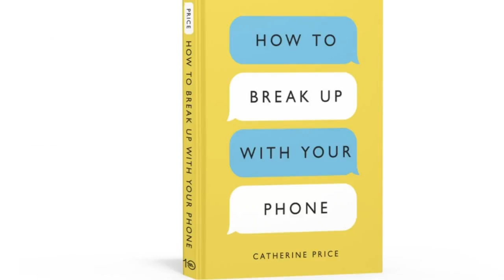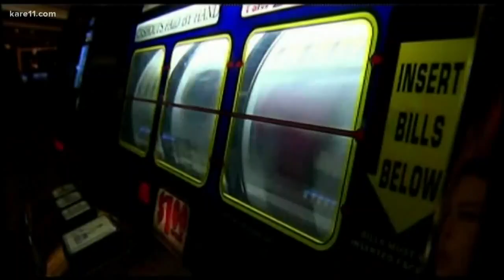BTN: JOMO: The Joy of Missing Out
You've probably heard of the term FOMO-fear of missing out. It's a big motivating force in the world. But have you met FOMO's arch-nemesis JOMO?